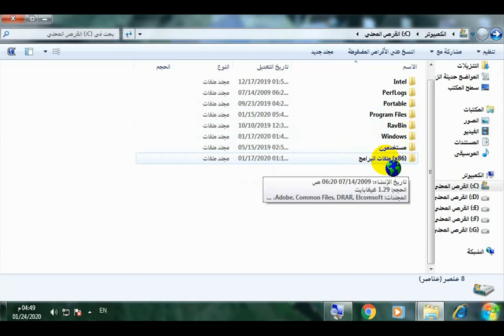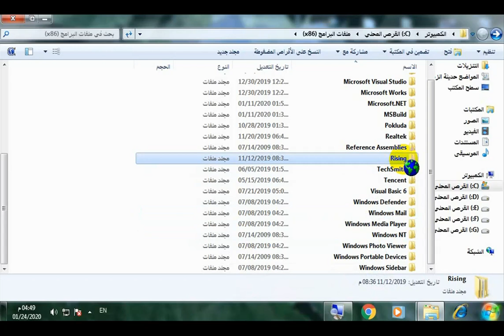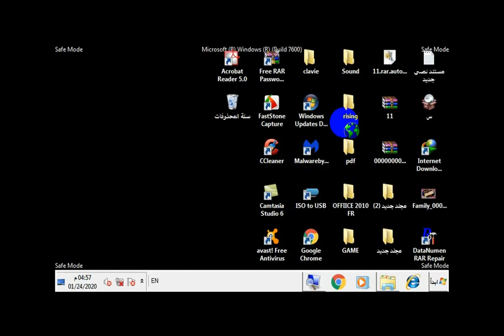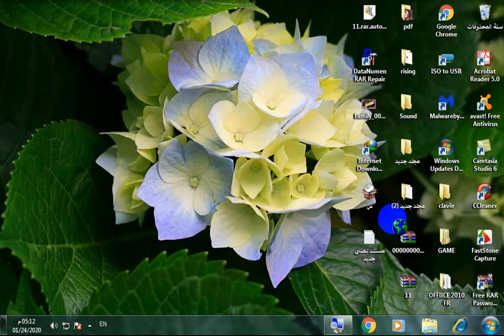شرح طريقة إزالة مضاد الفيروسات RISING نهائيا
سأقدم لكم في هذا الفيديو شرح  طريقة إزالة مضاد الفيروسات RISING نهائيا .